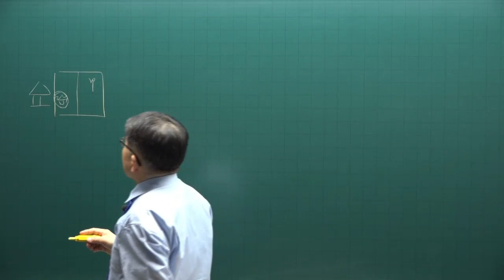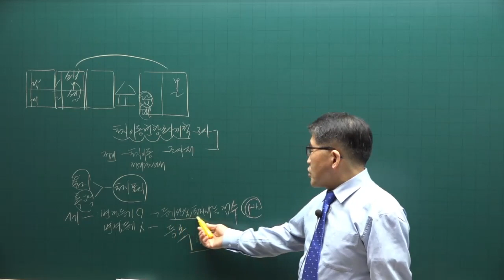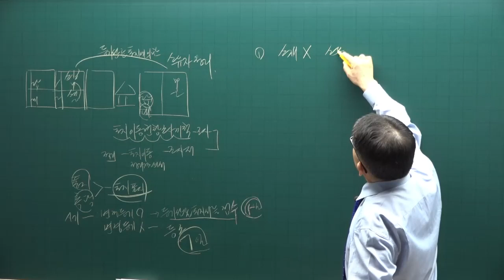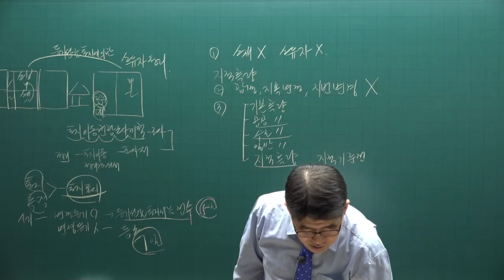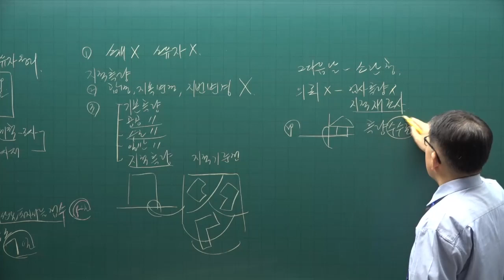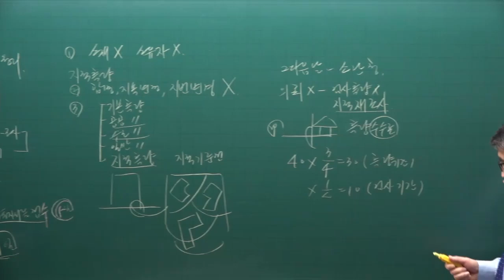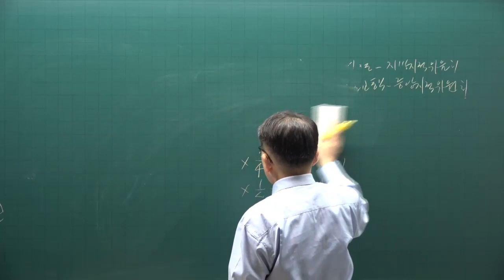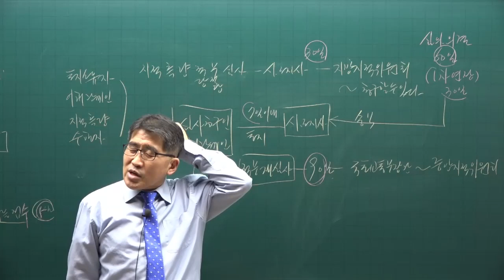[공전무] 2022년 공인중개사 공시법 이론특강 8강